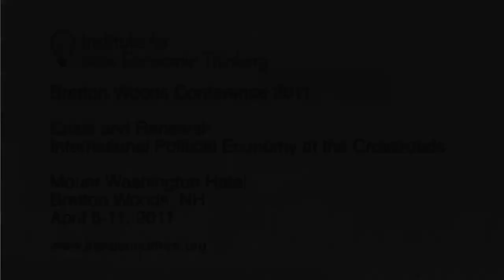Niels Thygesen: Optimal Currency Areas and Governance - The Challenge of Europe (4/8)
Niels Thygesen is the Emeritus Professor of International Economics at the University of Copenhagen, and a speaker at INET's Conference at Bretton Woods on April 10, 2011